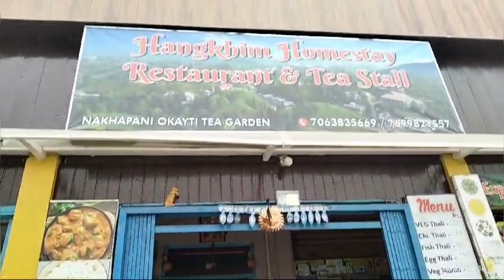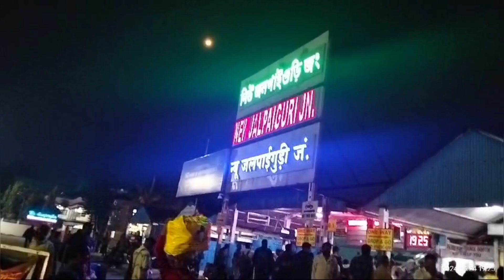Mirik, Darjeeling 🇮🇳 to Pashupati Nepal 🇳🇵 | Crossing India - Nepal Border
Topics covered in this video:
- Mirik to Nepal Border
- Mirik to Pashupati Nepal
- Mirik India Nepal Border
- Darjeeling India Nepal Border
- India - Nepal Border
- How to go to Nepal from India
- Darjeeling Laest video
Hello Guys. In this video, i have covered the best place to visit near to Darjeeling and Mirik. This is India - Neal border which is also knows as Pashupati Fatak. In this video, you will get to know that how even you can cross the india- Nepal border and what are the requirements also.
From Darjeeling, Pashupati Fatak Nepal is just less than 30 Kms and can be done in one day trip. Also, this can also be covered in Mirik Local Sightseeing.
About Pashupati Fatak Nepal: The small village Lepchajagat is located at an altitude of about 6956 feet and it is almost 19 kilometer, which means approximately 1 hour drives by taxi away from the town Darjeeling also known as queen of hills.
The Pashupatinagar is famous for Chinese goods, mainly electronic and consumer products, although Pashupatinagar is a moun tain side market in the Ilam district of Nepal which is just 2 kilometer away from the borer of India on the Darjeeling Mirik road. To reach Pashupatinagar one needs to cross the border Sukhiapokhari town where the border army checks all the visitors in the checkpoint but Indian and Nepalese nationals cross the checkpoint without any restrictions, for Indian nationals can can get the permission on the basis of Voter card, Adhaar card or Pan card. Many Indian tourists and the local people used to visit Pashupatinagar for shopping since it is about 15 km away from Mirik.